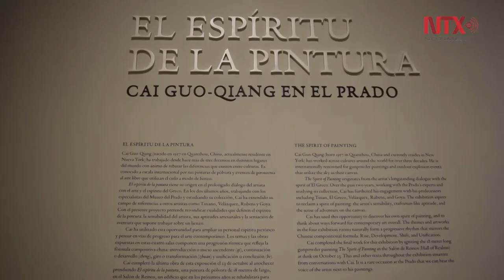Cai Guo-Qiang presenta "El espíritu de la pintura" en el Museo del Prado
El artista chino Cai Guo-Qiang presentó en el Museo del Prado de Madrid, su exposición "El espíritu de la pintura"